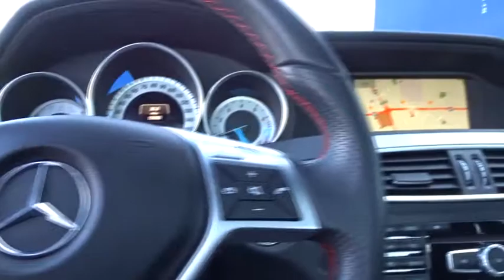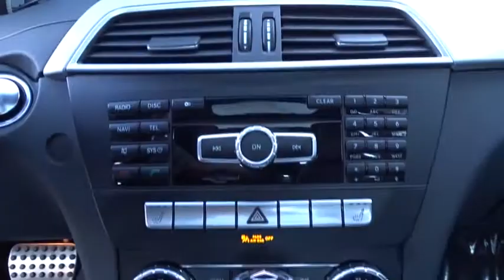2014 Mercedes-Benz C-Class Pleasanton, Walnut Creek, Fremont, San Jose, Livermore, CA 29748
2014 Mercedes-Benz C-Class
2014 Mercedes-Benz C-Class C 250 - Stock#: 29748 - VIN#: WDDGJ4HB7EG202041

LANE TRACKING PACKAGE  -inc: Blind Spot Assist  Lane Keeping Assist,PREMIUM 1 PACKAGE  -inc: Heated Front Seats  iPod/MP3 Media Interface Package  iPod/MP3 Media Interface  SIRIUS Satellite Radio  harman/kardon Sound System,KEYLESS-GO,LIGHTING PACKAGE  -inc: Adaptive Highbeam Assist  Bi-Xenon Headlamps w/Active Curve Illumination,MULTIMEDIA PACKAGE  -inc: 7 high resolution LCD color display  Sirius traffic service  Gracenote media database  3D map views and 10GB Music Register  COMAND System w/Hard-Drive Navigation  Voice Control  Rear View Camera  Radio: In-Dash 6-Disc DVD/CD Changer  SD card slot,SPORTS PACKAGE  -inc: door panel  center console and gear lever w/red contrast stitching  sports steering wheel w/red contrast stitching and silver shift paddles  red seat belts and black floor mats w/red leather piping  Wheels: 18 AMG 7-Double Spoke Black/polished  Tires: 18  AMG Rear Spoiler In Matching Body Color  Sport Seats  Sport Package PLUS  sport shift mode w/rev matching  Larger Braking System Front 13.5/ Rear 11.8  High-gloss painted side view mirrors  AMG Sport Suspension  Sport Speed-Sensitive Steering w/More Direct Ratio  Special Sport Exhaust Sys  w/Sportier Engine Sound  SPORT Badge on Front Fenders,BLACK  MB-TEX/DINAMICA UPHOLSTERY  -inc: red stitching,Turbocharged,Rear Wheel Drive,Power Steering,ABS,4-Wheel Disc Brakes,Brake Assist,Aluminum Wheels,Tires - Front Performance,Tires - Rear Performance,Temporary Spare Tire,Sun/Moonroof,Generic Sun/Moonroof,Panoramic Roof,Dual Moonroof,Heated Mirrors,Power Mirror(s),Integrated Turn Signal Mirrors,Rear Defrost,Intermittent Wipers,Variable Speed Intermittent Wipers,Rain Sensing Wipers,Daytime Running Lights,Automatic Headlights,AM/FM Stereo,CD Player,MP3 Player,Auxiliary Audio Input,HD Radio,Steering Wheel Audio Controls,Bluetooth Connection,Power Driver Seat,Bucket Seats,Mirror Memory,Driver Adjustable Lumbar,Seat Memory,Pass-Through Rear Seat,Rear Bench Seat,Adjustable Steering Wheel,Trip Computer,Telematics,Leather Steering Wheel,Keyless Entry,Power Door Locks,Universal Garage Door Opener,Cruise Control,Climate Control,Multi-Zone A/C,Premium Synthetic Seats,Auto-Dimming Rearview Mirror,Driver Vanity Mirror,Passenger Vanity Mirror,Driver Illuminated Vanity Mirror,Passenger Illuminated Visor Mirror,Floor Mats,Smart Device Integration,Power Windows,Security System,Engine Immobilizer,Traction Control,Stability Control,Front Side Air Bag,Tire Pressure Monitor,Driver Air Bag,Passenger Air Bag,Front Head Air Bag,Rear Head Air Bag,Passenger Air Bag Sensor,Knee Air Bag